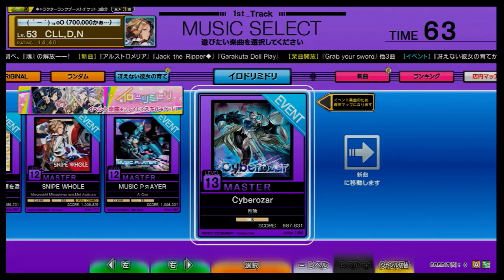Cyberozar MASTER 譜面確認用 SPEED8.0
2/4より課題曲として追加された３曲目です。
体力譜面な気がしますが、スライドをうまく使いこなせば良いスコアーが出せそうな気がしますね。

下手くそですがそこはご了承ください。

改善点や直したほうがよいところがあればコメントよろしくお願いします。

そして、フレンド募集についてですが
只今、フレンド数の上限に達しそうなので当分フレンドの募集は終了となりました。大変申し訳ありません。